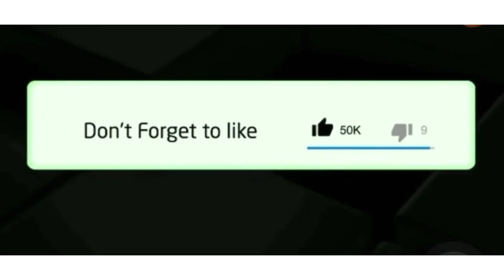Casper Nyovest’s son shares hot dance moves 😱